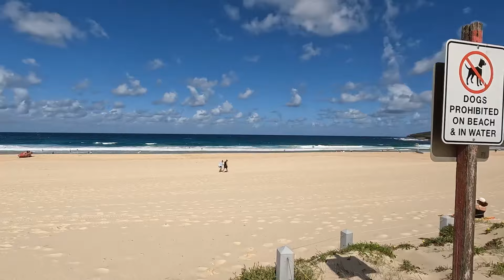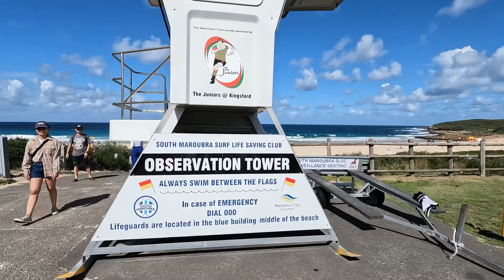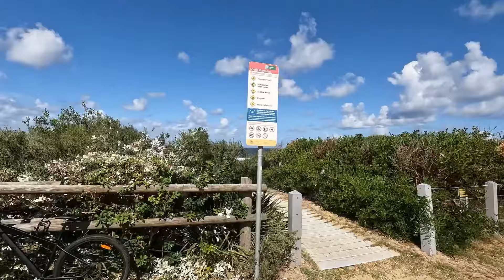จับหอยเม่น กินกันสดๆ ที่มาลูบร้า บีช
เที่ยวหาดมาลูบร้า ดูจับหอยเม่นกินกันสดๆ ริมหาด